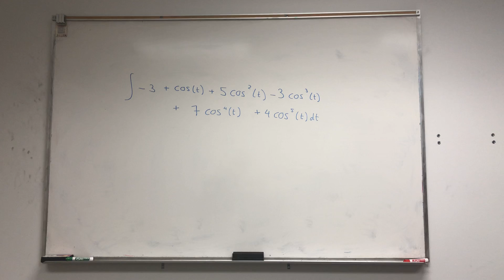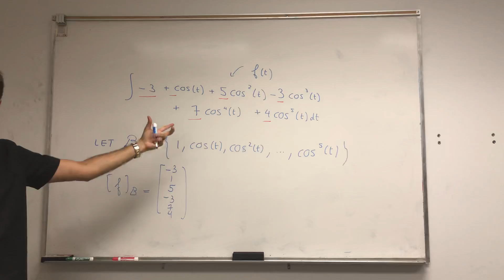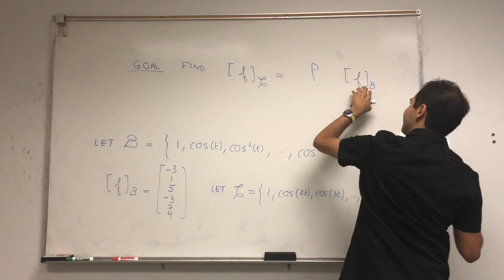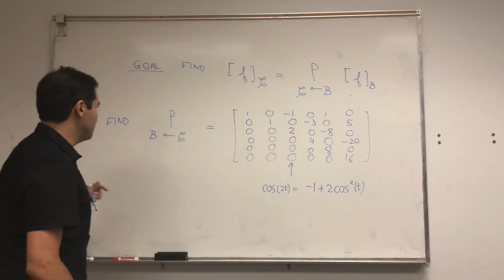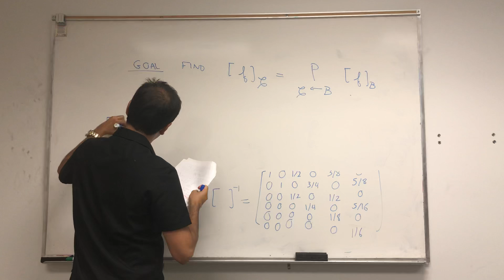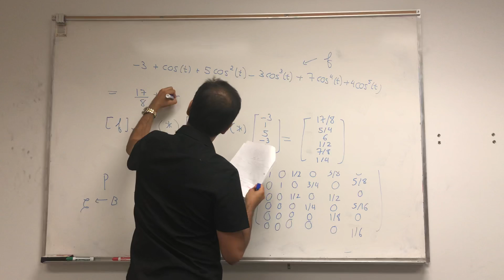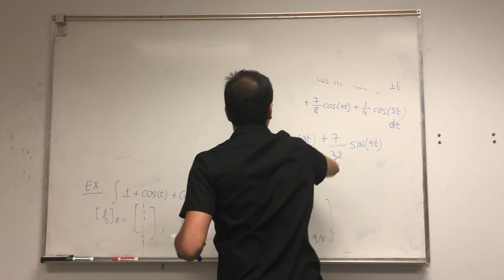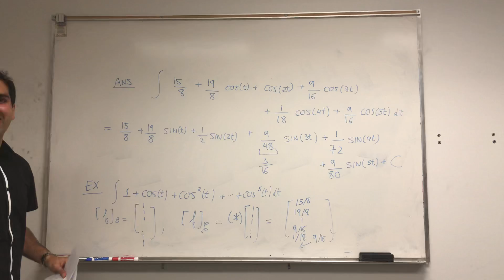Integrate via change of coordinates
In this video, I use a clever change of basis to calculate a pretty complicated trig polynomial function. Of course one could do this directly, but linear algebra puts this in a nice systematic framework.